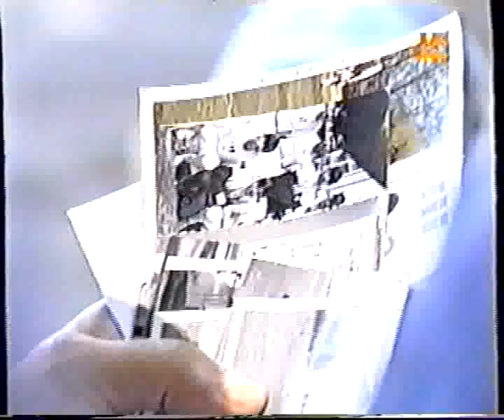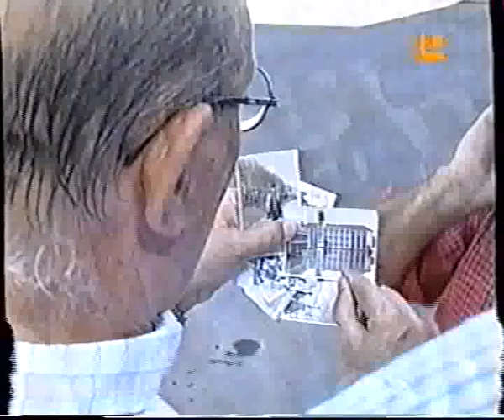TV leon 1er encuentro CHF